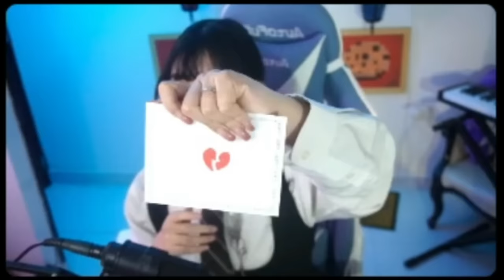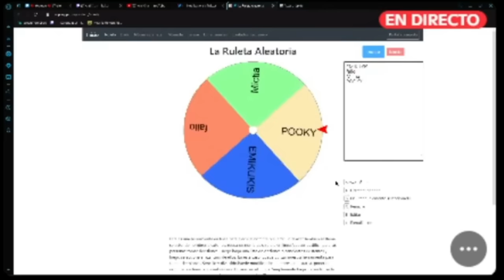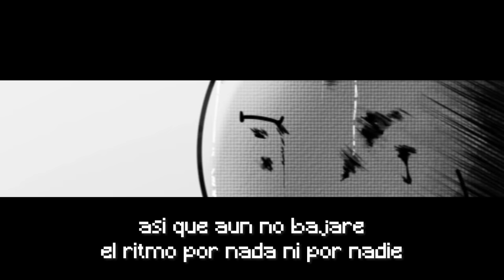10 STREAMERS intentan conquistar a JustNova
Hoy intentaré encontrarle NOVIA a JustNova para que encuentre el amor de su vida c:

Este video está basado en Love or Host, (antes conocido como the Rajjchelor) presentado por Austin Show en donde varios streamers en los que se han incluyido Quackity, JustAMinx, DisguisedToast, Sapnap, James Charles, Pokimane y otros, buscan el amor entre otros 8 participantes ligando. Esto no es 12 Corazones ni es un show hecho por el Ded, pero es bastante original porque los participantes tienen la opción de escoger amor o recibir un raid al final del stream. Hay muchos clips de twitch divertidos y en español durante el video y espero que lo disfruten. Le busqué NOVIA a  Capitan Gato pero en DISCORD no fue